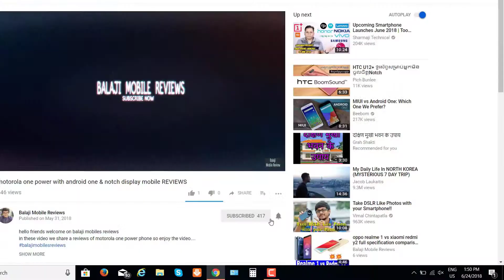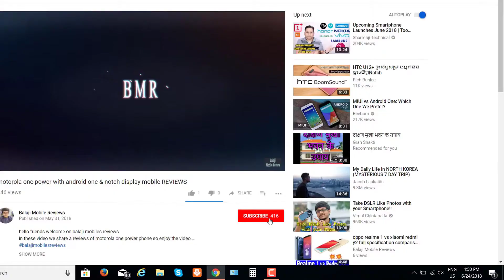Mi 9 Explorer edition ( SnapDragon 855 | Triple Camera ) Reviews - One more best Flagship Phone ??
hello friends welcome on balaji mobiles reviews

in these video lets check a Mi 9 Explorer ( SD 855 | Triple Camera ) Reviews
Mi 9 Explorer  came with  6.23  inched fHD + with notch & 403 ppi pixel density for protection gorilla glass 6 used

Mi 9 Explorer  processor is Snapdragon 855 which is 7 nm based processor

Mi 9 Explorer  have average battery 3300 mah

Mi 9 Explorer triple  camera have single camera 48 + 16 + 12 mp and selfies lover have 20 mp camera

price of Mi 9 Explorer will be Rs 41,000

Mi 9 Explorer ( SD 855 | Triple Camera ) Reviews - One more Flagship Phone ??